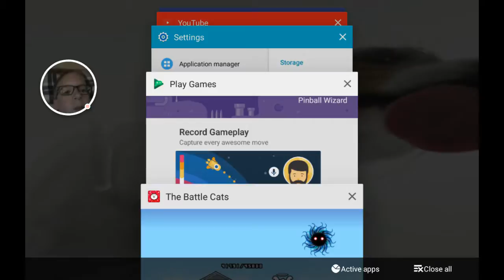The Battle Cats - I Lost...😱😵😨😭😿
Today in The Battle Cats I lost on Camera. Hope you enjoy!!!